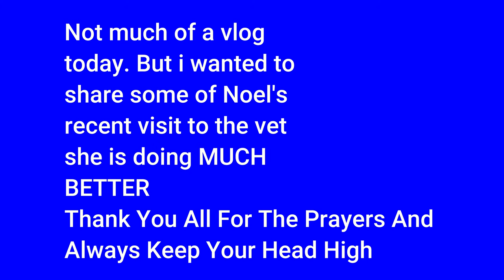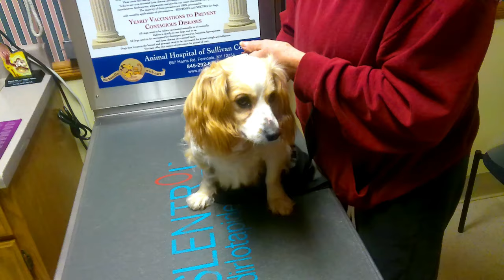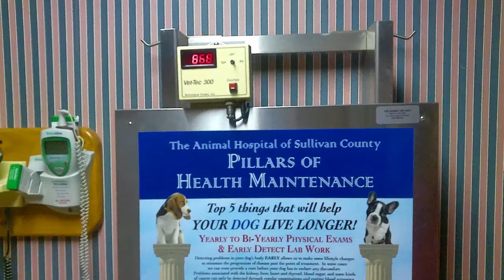Vlog#14| Noel's Vet Visit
Noel's First Check-Up
Shes Doing Great!